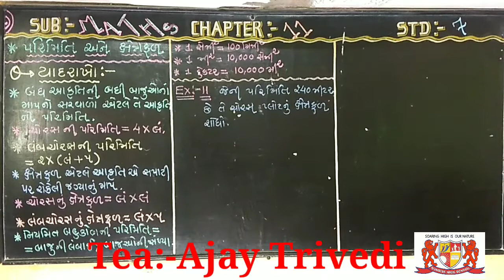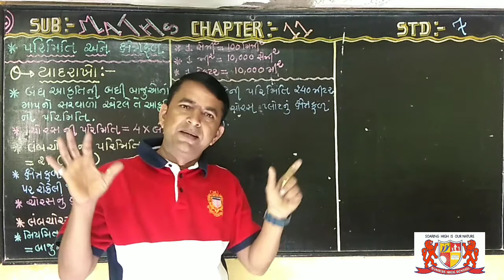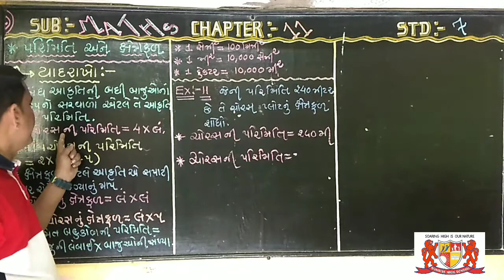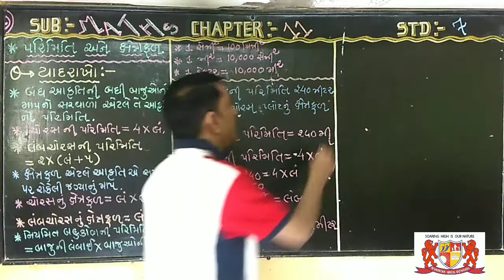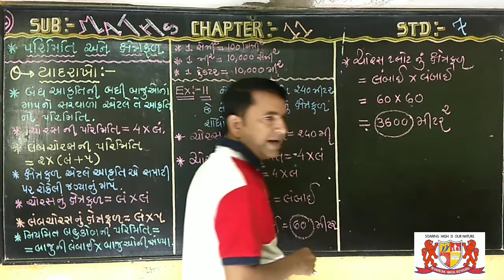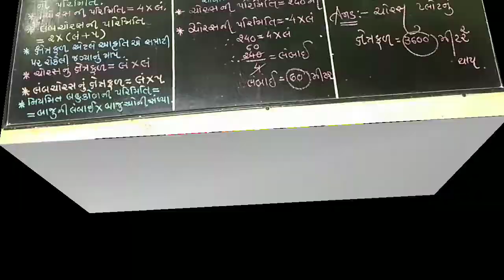std:-7..Maths.. chapter-11.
Tea:-Ajay Trivedi